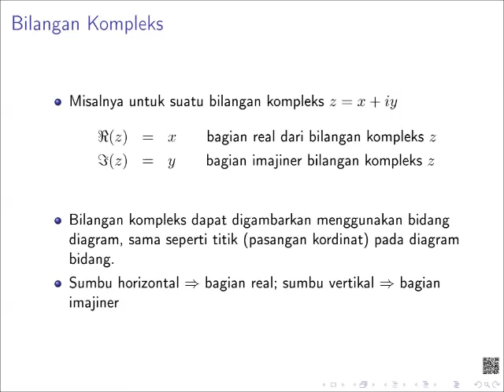kompleks 02 bagian real dan imajiner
Bahan Kuliah FI2101 Fisika Matematik I; Topik Bilangan Kompleks (2): Bagian Real dan Imajiner